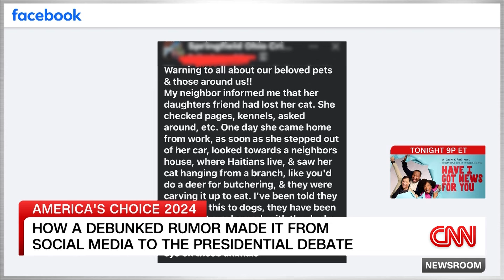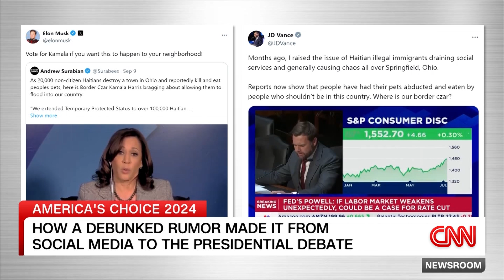Why Trump keeps pushing debunked claim about Haitian immigrants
University of Virginia Center for Politics director Larry Sabato explains why Donald Trump continues to push a debunked lie about Haitian immigrants at rallies and public appearances.

Want to stay up to date on the day’s top stories? Sign up for CNN’s 5 Things newsletter, and we’ll give you the 5 biggest stories you need to know, videos people are watching, and more!